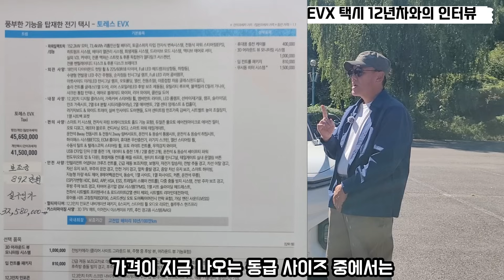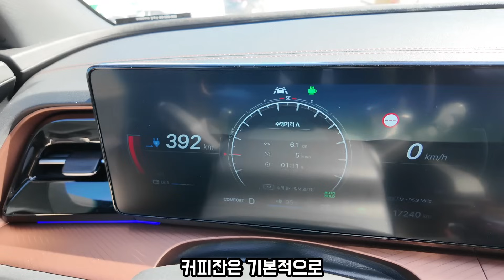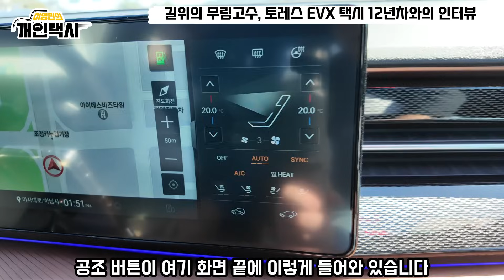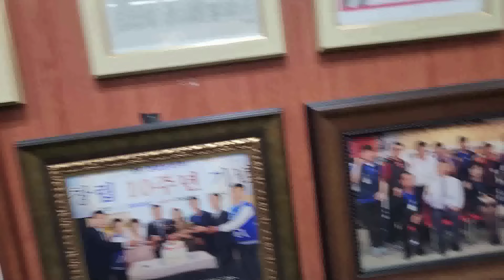[En] 택시 12년차, 짧은 시간에 고매출 올리는 무림고수, 토레스 EVX 전기차 운행하는 기사님을 만나다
제 채널은 국내 차량 리뷰, 개인택시 운영과 자동차 전반적인 관리 방법, 특히 LPG 차량 운행관리와 안전 운전 등 다양한 주제를 다루고 있습니다. 고맙습니다!

★★★★★같이 보면 좋을 영상들★★★★★

★택시 기사가 알려주는 (구) 쌍용 KGM 토레스 EVX 전기차 시승기 (1부)┃배터리 100만km 보증되는 전기차의 혁명┃LFP 배터리의 국내 게임체인저

★실제 택시기사가 몰아본 토레스 EVX 찐후기┃겨울철 480km 주행, 실화냐? (2편) ft. 실제주행, 실내, 그리고 총평

★[Eng/Kor Sub]전기차 최초 누적거리 30만km 돌파, EV6 배터리가 아직도 건강한 비결은? First electric vehicle to exceed 300,000 km

★[EV6 특집] 20만km 타고도 EV6 전기차 밧데리 이상 없나요?│대구 택시기사님 인터뷰│전기차 필수어플 3가지 소개

★현직 택시기사가 알려주는 '전기차'의 모든것 │전기차, 지금 살까? 말까??? │전기차, 시기상조인가요?

★[아이오닉6 특집] EV6 20만km 오너가 얘기하는 아이오닉6│아이오닉6 총평

★택시기사가 알려주는 스포티지 2.0 LPG 택시┃연비,가격,피로도,승차감,기능 ┃안보면 후회함

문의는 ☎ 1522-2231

저작물명 : chase 2(추격전 2)
저작(권)자 : 김종형 (저작물 11 건)